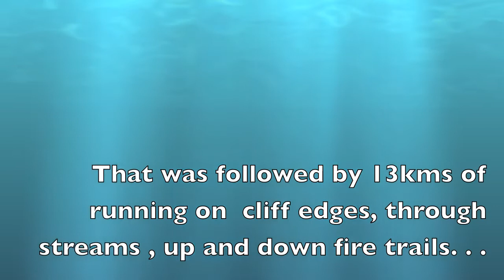Shotover Moonlight Mountain Marathon 2016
Some footage from the 30km event.